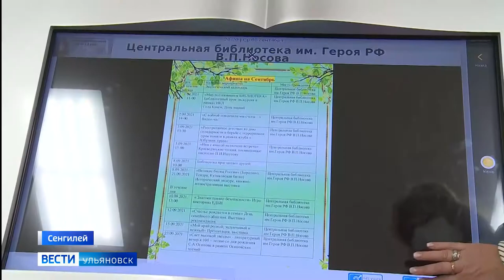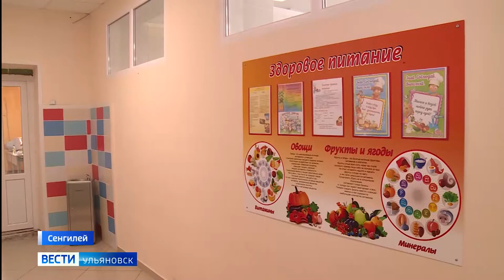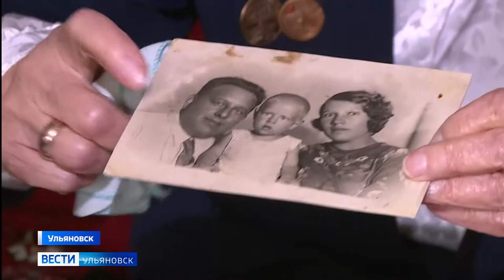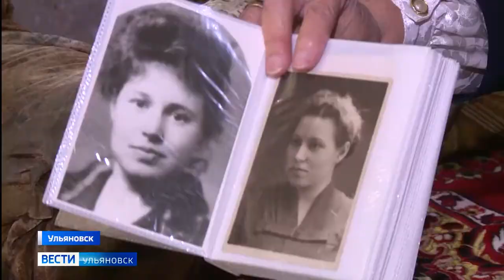Выпуск программы "Вести-Ульяновск" - 08.09.21 - 21.05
- Ремонт детского инфекционного корпуса в Заволжье "заморожен". Почему и на сколько, расскажет Ирина Шмыгова.

- Они выжили, что бы рассказать, как страшна война. 80 лет назад 8 сентября началась блокада Ленинграда.

- Чтение — лучшее учение. Сегодня международный день грамотности.